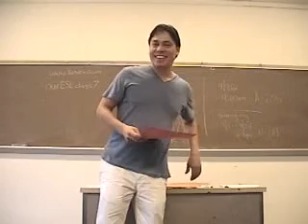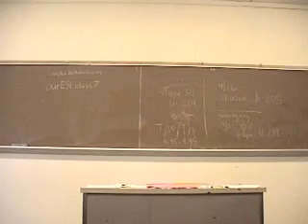Marie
Marie, I'm sorry I forgot how to spell your last name!!!  Comment and let me know how to spell it.
Marie was one of the best students in class because she tried very hard and got the best grades.  I know she will speak English like an American in a few short weeks.  Good luck Marie!!